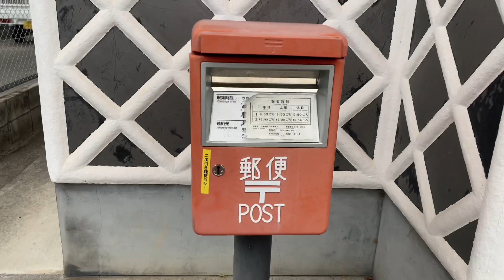Palakadlakad sa malamig na panahon pupunta sa lumang bahay